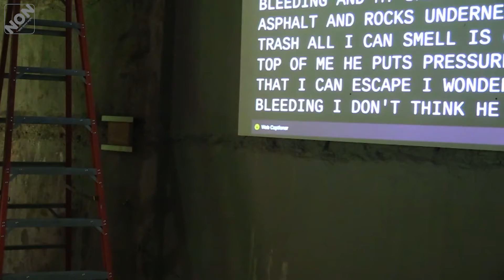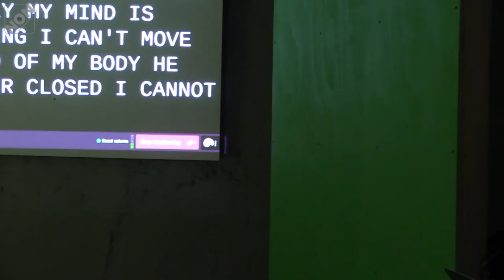On The Cusp: Playing God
"Playing God" from the NON:op Open Opera Works production of On the Cusp